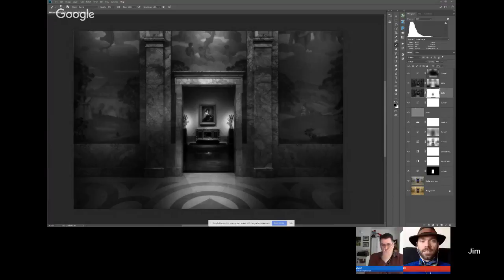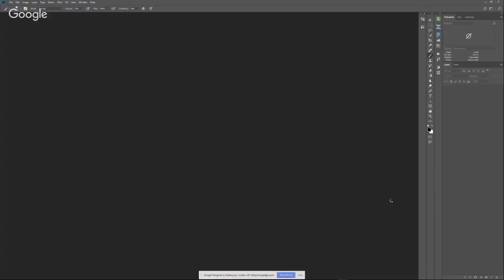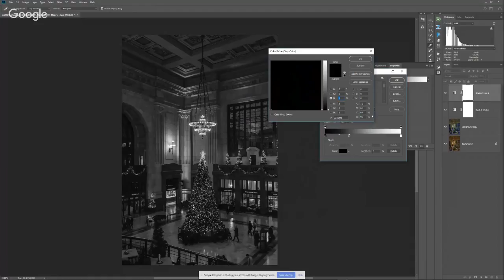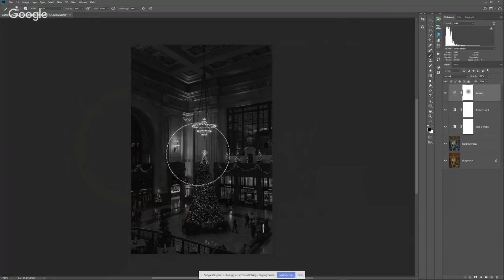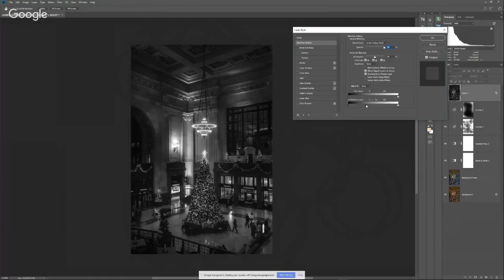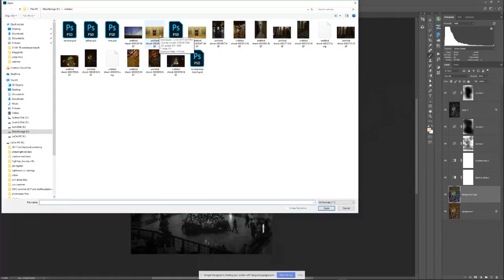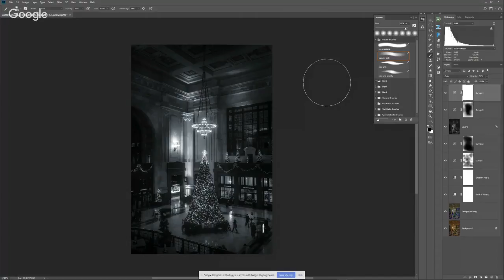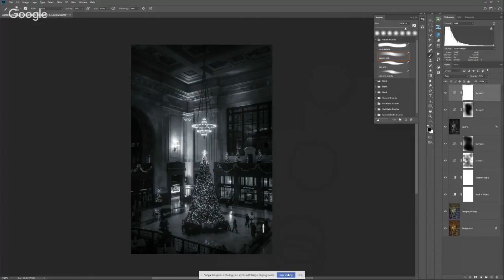Monochromes for Winter with Jim Welninski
Don't let the winter doldrums get you down! Jim Welninski, masterful teacher and artist, joins us this month to help us learn the principles for sculpting masterful black and white photos. It's a great time to finally finish those pictures you made during the summer vacation, and this webinar will help get a kickstart.

Join regular hosts Rob Sylvan and Levi Sim live to ask questions and be entered to win some terrific prizes, too.

This episode will be useful for all levels of Lightroom users from beginner to advanced.

Hosts Rob Sylvan and Levi Sim broadcast live every month exploring Lightroom to help you smooth your workflow and finish your photographs with the vision in your mind's eye.